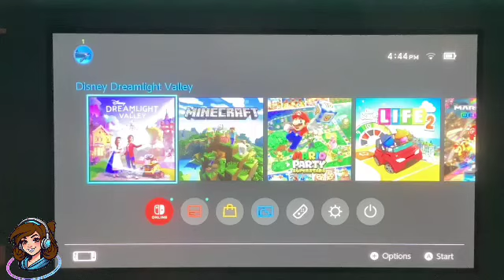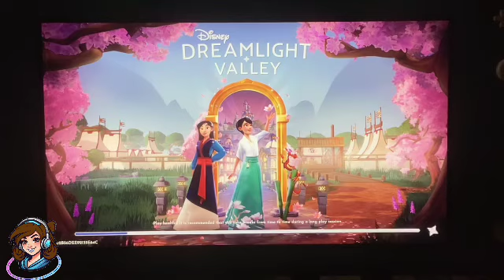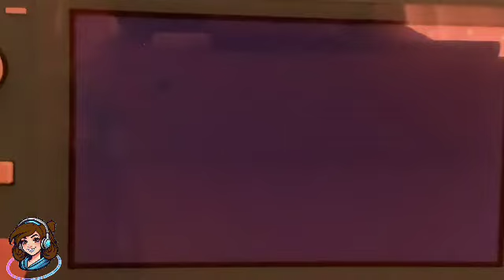Thursday: Disney Dreamlight Valley New update